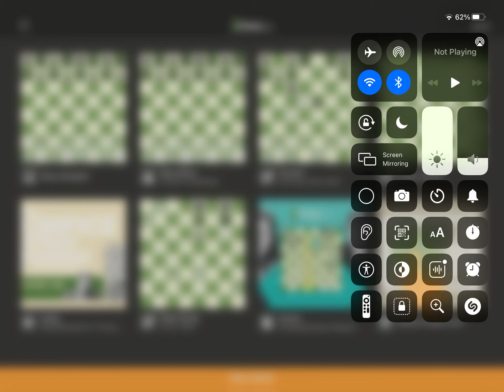Cheatinginchess.com(my friend freaks about it)